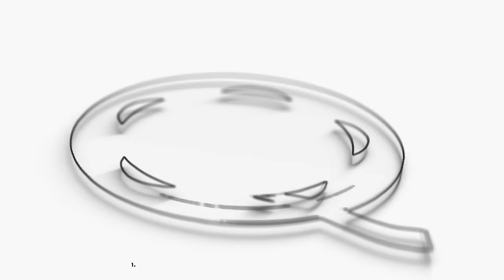GADANGME SPIRITUALITY & THE ACT OF GIVING WITH ATAA LARTEY AND MAAME GEACE